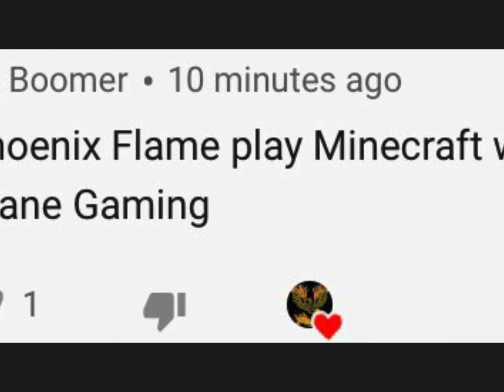Redstone VS Build, Collaboration With Crane Gaming! Minecraft